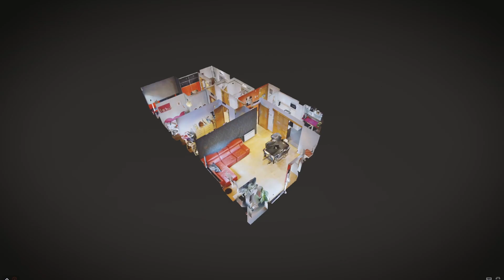Planta baja en VENTA // REF: LV11991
Impresionante planta baja en Sant Fost zona de Can Corominas, construido en el 2007, con 94m² construidos y 250m² de jardín.
 Zona comunitaria exclusiva para 16 vecinos con piscina y jardín, situada a pocos metros del centro comercial, colegios y transporte público. Consta de amplio salón-comedor con salida a la terraza de más de 40m²  pavimento impreso, cocina office con lavadero con  salida a la terraza, 1 suitte, 1 habitación  individual, y 1 doble, 2 baños completos con  bañera y otro con plato de ducha, hidromasaje e hilo musical en los 2 baños,  suelo de parquet madera natural y gres, aire acondicionado por conducto frío y calor, calefacción de gas natural, puertas de cerezo, ventanas de aluminio doble cristal con mosquiteras. El jardín tiene una pérgola a la salida del comedor,  zona infantil y barbacoa, riego del jardín automático, parquin y trastero en la misma comunidad.